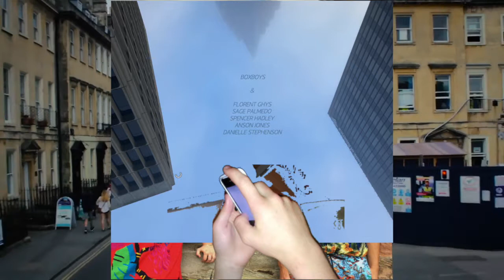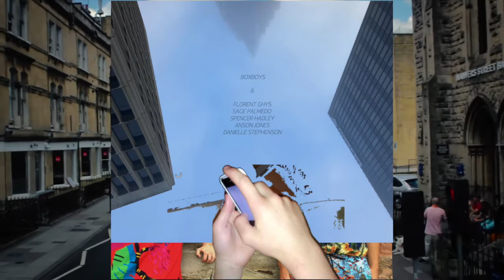Augustus (boxboys) ~ you thought! flip (sage palmedo)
maximal remix of my friend sage palmedo's "you thought!"